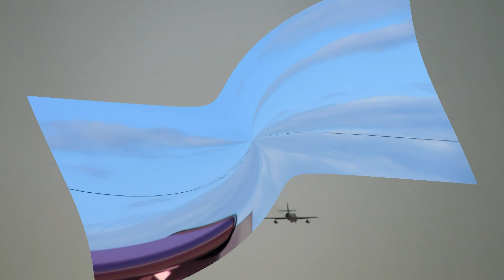Southport Air Show. Saturday 14th Sept 2013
Video of the Southport Air Show filmed on Saturday 14th September 2013.

Titles of aircraft are on the video. As well as the displays we also get to meet the pilots of the Red Arrows air display team.  The air show on Sunday 15th September was cancelled due to the stormy weather that was predicted and did have that day.